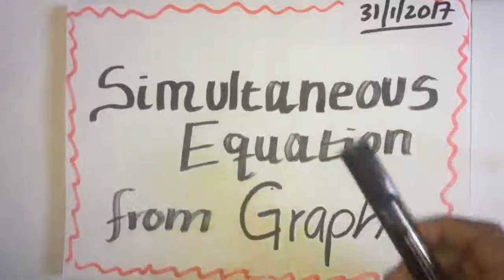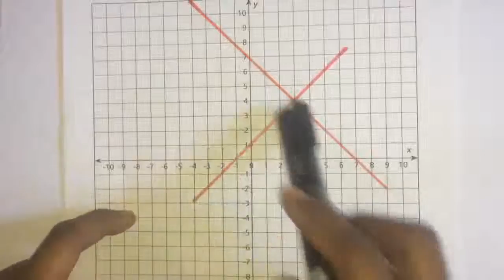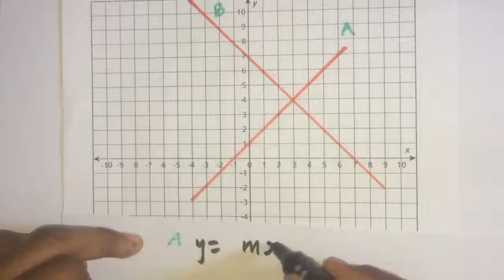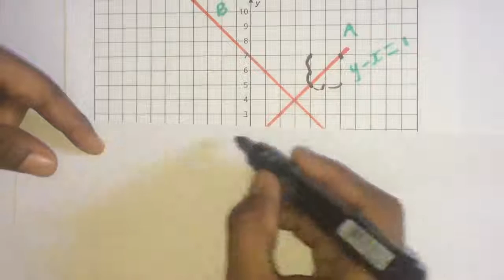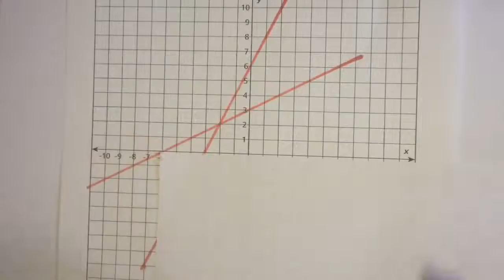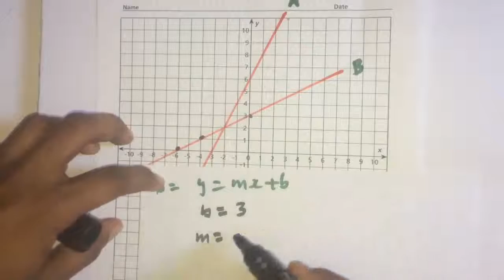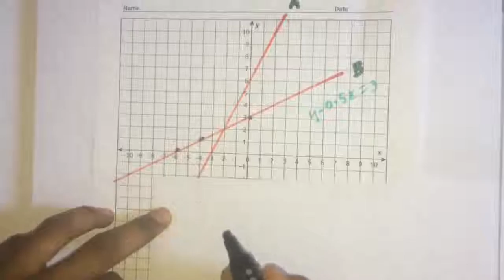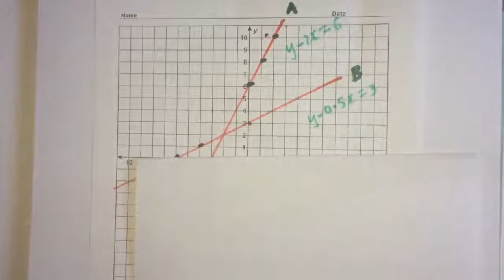Simultaneous equation from Graph lesson '' Ilseeg saabley oo laga keenayo Garaaf''sawir''